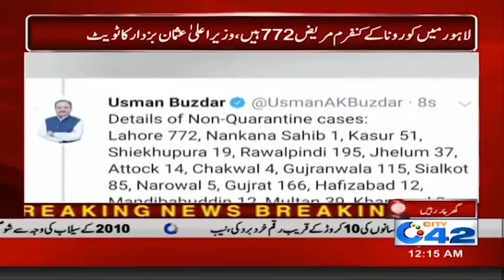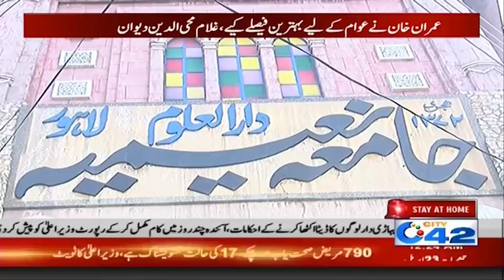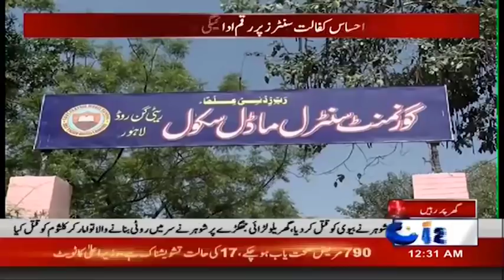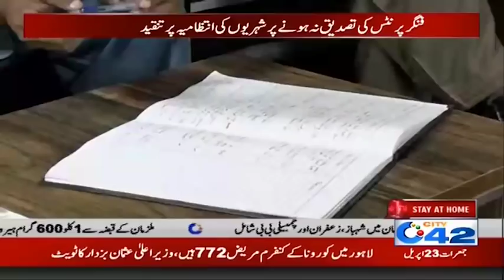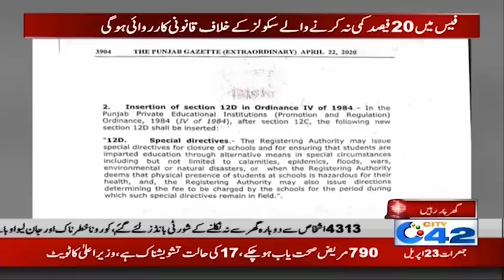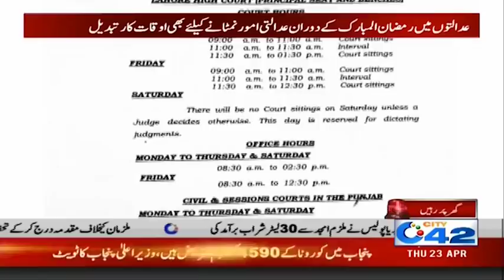12am News Bulletins | 23 April 2020 | City 42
12am News Bulletins | 23 April 2020 | City 42